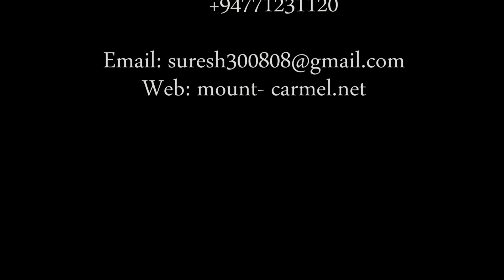Song of Solomon (English) - Part 14